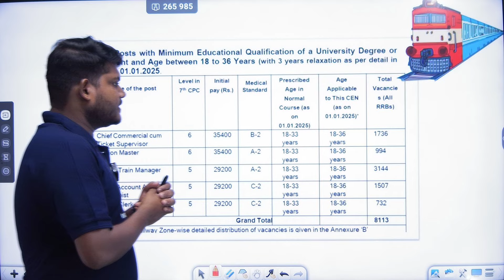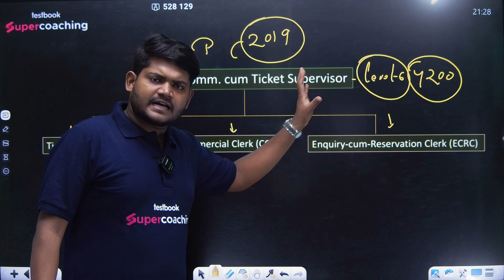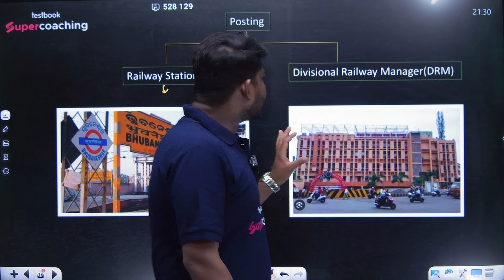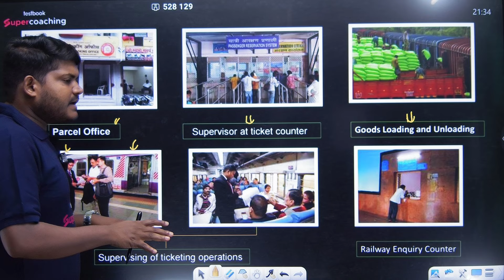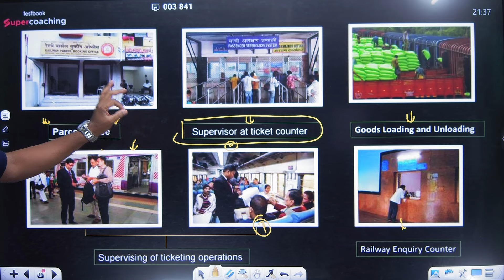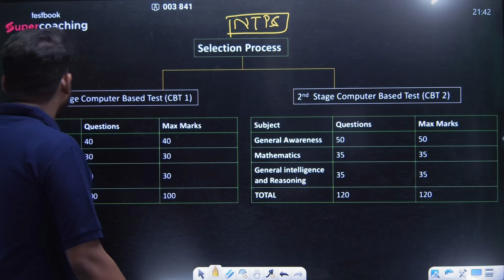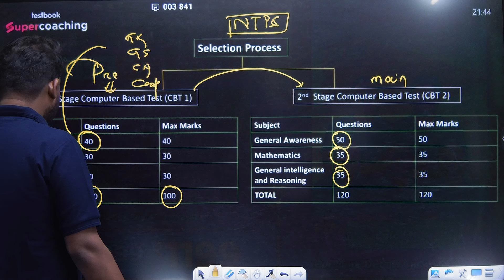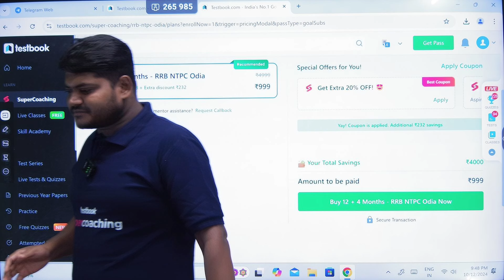RRB NTPC 2024 | RRB Bhubaneswar Zone Cut off | Chief Commercial Cum Ticket Supervisor Job Profile I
In this video, we discuss the RRB NTPC 2024 Bhubaneswar Zone Cut-Off and provide an in-depth overview of the Chief Commercial cum Ticket Supervisor (CCTS) job profile. Whether you're targeting a position in the Bhubaneswar zone or curious about the responsibilities and duties of a CCTS in the Indian Railways, this video will guide you through every detail.

What You'll Learn:

Expected RRB NTPC 2024 Bhubaneswar zone cut-off
Detailed job profile of a Chief Commercial cum Ticket Supervisor (CCTS)
Salary, perks, and career growth opportunities for CCTS
Important tips for preparing for the RRB NTPC Exam 2024
This is a must-watch for all RRB NTPC aspirants looking to gain insights into the Bhubaneswar zone cut-off trends and career opportunities in Indian Railways.